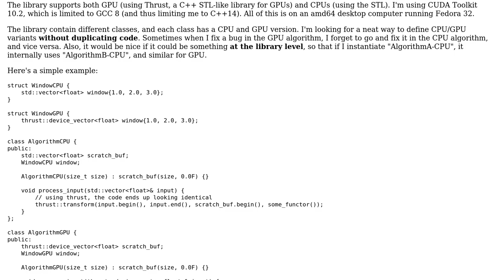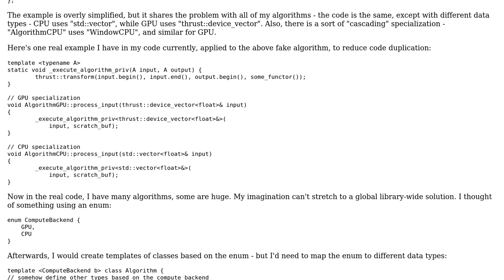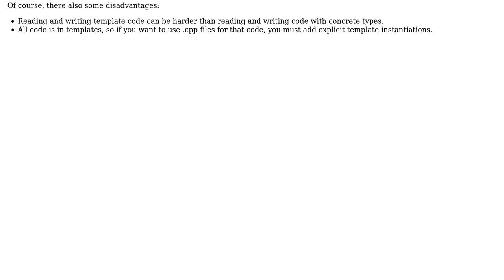Software Engineering: Create C++14 library where each class has 2 similar variants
With thanks & praise to God, and with thanks to the many people who have made this project possible! You are responsible for your own actions.